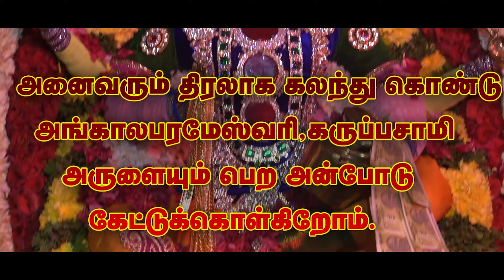20-ஆம் ஆண்டு திருவிளக்கு (ம) சுமங்கலி பூஜை | 12.03.2021 வெள்ளிகிழமை | மாசி அமாவாசை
சாமியே சரணம் !                                     கருப்பசாமியே சரணம் !
 குருவடி சரணம் !                          ஞானசித்தர்திருவடி சரணம் !
ஒவ்வொரு  வியாழன் , வெள்ளி மற்றும் அமாவாசை பௌர்ணமி நாட்களில் அருள்வாக்கு நடைபெறும் !!!

 அருள்மிகு விநாயகபுரம் கருப்பசாமி சித்தர்பீடம்
 1/2 மெயின் ரோடு ,
 குறுக்கு  ரோடு  (எ)
 விநாயகபுரம்
சேத்தியாத்தோப்பு P.O,
 புவனகிரி Taluk,
கடலூர் D.T,
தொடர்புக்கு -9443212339